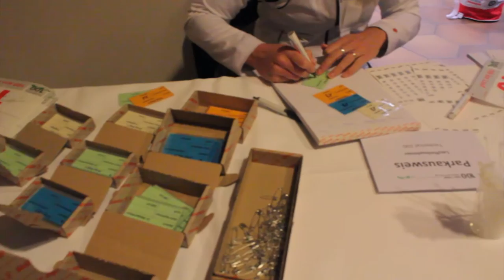Taubertal 100 - 2015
Video & Editing by Jan Wiborg

Song: Andreas Bourani - Auf uns